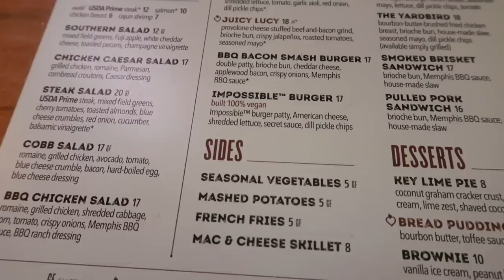Universal Orlando Vlog | Day 2 | DVC Preview Center - Saratoga Springs | Disney Springs | April 2022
We visit the DVC Preview Center at Saratoga Springs and become DVC members! We spend a few hours in Disney Springs and then head back to Islands of Adventure to ride Hagrid's Magical Creatures Motorbike Adventure in the dark.

Address: Cheers Ears, c/o Fairlawn House, 42 High Street, Amesbury, Wiltshire SP4 7DL

In this vlog, we visit the DVC Preview Center at Saratoga Springs where the lovely Maribella shows us round some of the show villas and we decide to take the plunge and become DVC members.

We pop to Disney Springs for a spot of lunch and shopping before heading back to Islands of Adventure to ride Hagrid's Magical Creatures Motorbike Adventure at night.

We grab a bite to eat from the Pier 8 Market and take it back to the room for a late night picnic.

We are Keith, Tracey, Luke, and Daisy. We have been going on family vacations to Walt Disney World, Orlando, Florida for over 17 years. We have stayed on International Drive, Universal, and several Walt Disney World Resorts. Inspired by seeing other people sharing their adventures on YouTube, we decided to document our experiences too. When not in Florida we run our large B&B and enjoy visiting UK attractions and following Luke’s motor racing adventures in the BRSCC Mazda MX-5 Championship. We film on a Canon G7X Mark II compact camera and edit using iMovie.